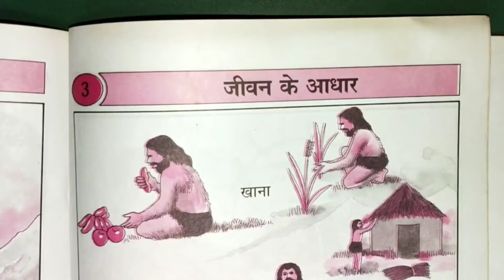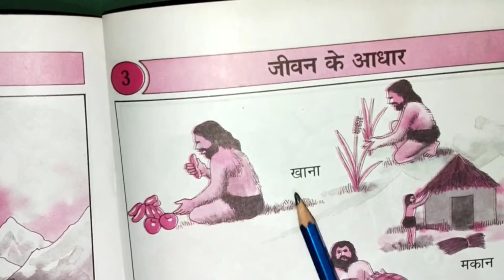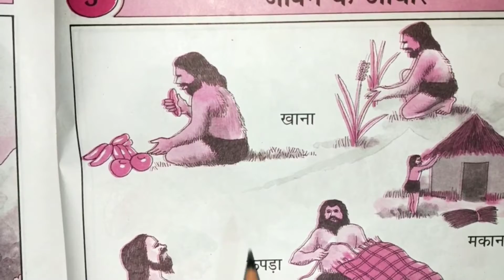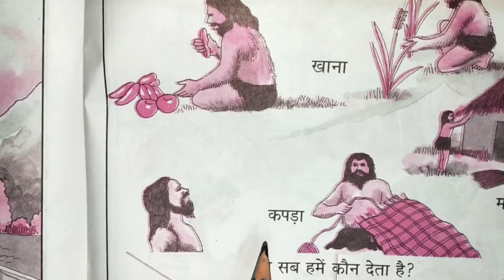पाठ-3 जीवन के आधार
कक्षा-1 विषय - नैतिक शिक्षा ।